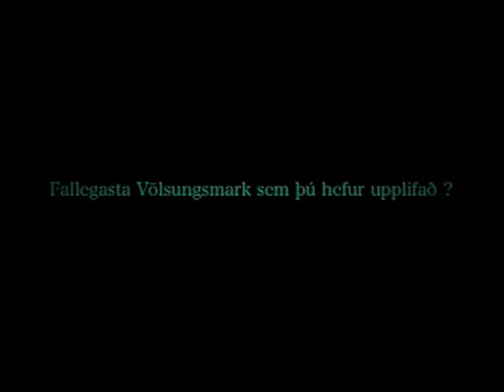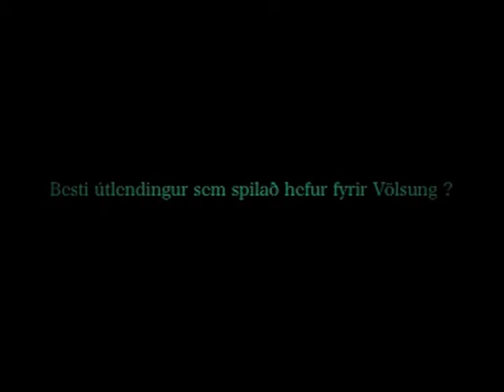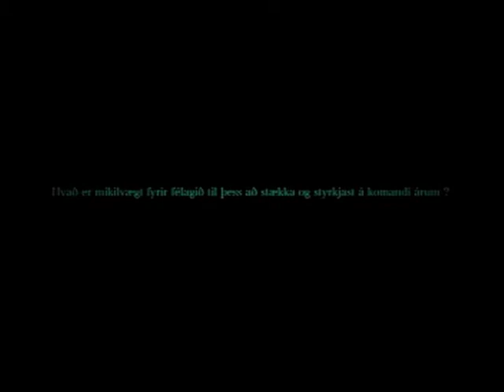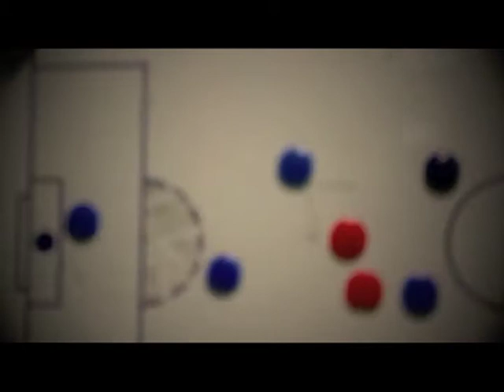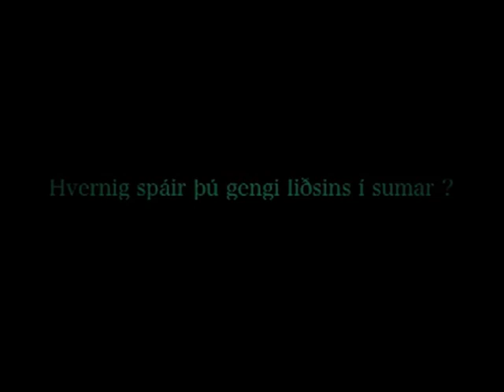Upphitun Græna hersins sumarið 2012 - Balli Sig, Aron B, Elli Qta, Maggi H. & Dagur Dagbjarts.